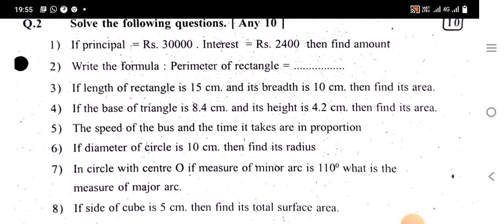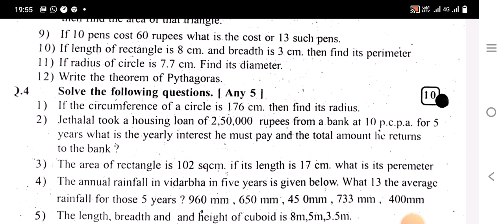7th#वार्षिक परीक्षा # विषय :गणित सेमी #2023